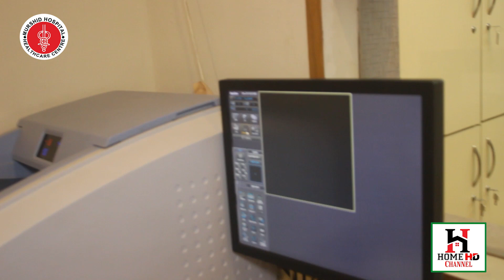CT Scan Department of Murshid Hospital with updated components